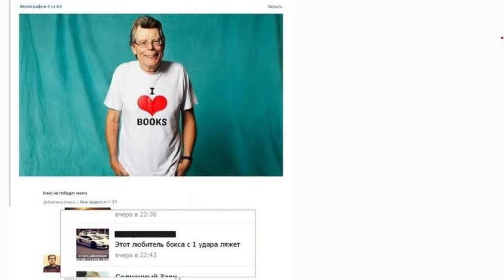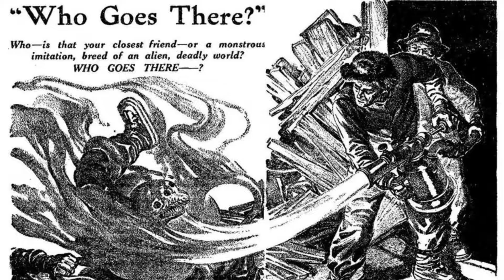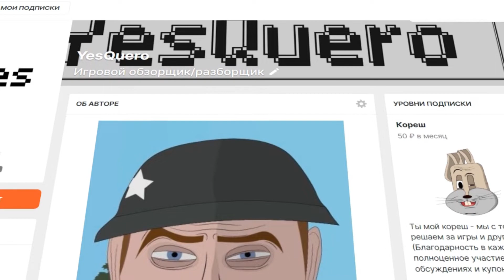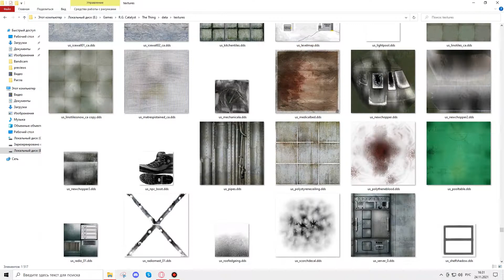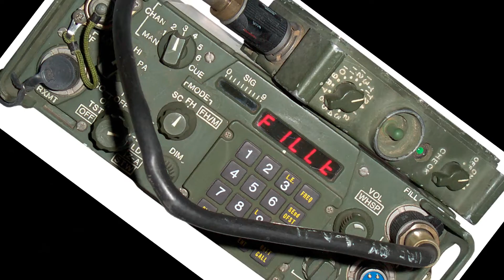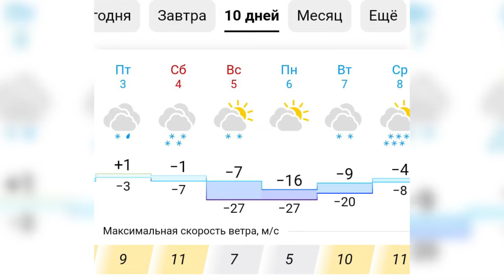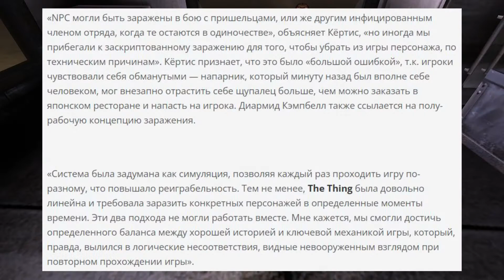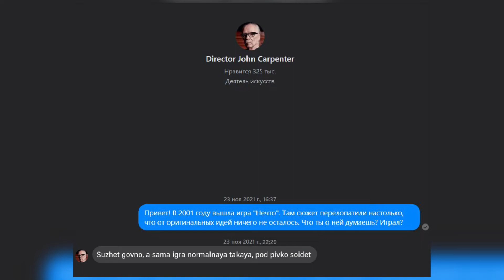Большой обзор игры The Thing (Нечто). Among Us 2002 года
Хорроры бывают разными. Некоторые пугают скримерами, другие - толпами монстров, а иные - элементами выживания.
The Thing, которая является сиквелом фильма 1982 года, постаралась дать жанру Survival Horror кое-что новое. Отчасти, у нее это получилось, и в данный момент я не могу сказать, что видел подобное еще где-либо.

Таймкоды:
0:00 Вступление
8:04 О "Нечто"
13:53 Пара слов о жанре
15:00 БлагодарОчка
16:00 Сложности с запуском
17:44 Механики, особенности, расхождения с киновселенной, полный сюжет
1:21:03 Впечатления, награды, сиквел